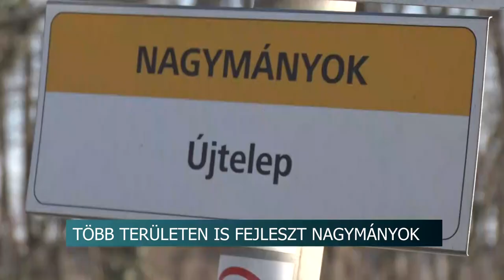Fejleszt a város - Nagymányokon fontos beruházásokat terveznek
Jelentős fejlesztéseket tervez Nagymányok, így többek között sor kerül az utak és járdaburkolatok megújítására is. A fejlesztések során egy rég-várt beruházás is megvalósul a tavaszi időszakban.